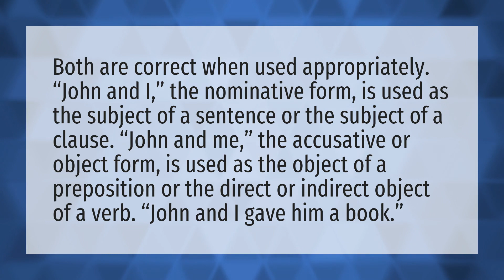Can I say me and John?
Me Vs Me • Can I say me and John?